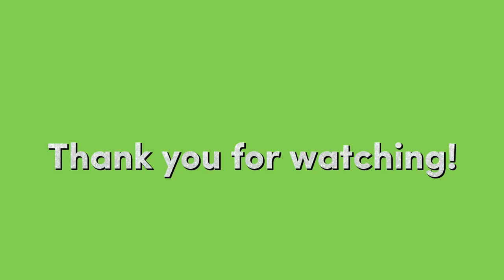The Fugitive 1993 Cast Then and Now 2022 | How They Changed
Wrongfully accused of murdering his wife, Richard Kimble (Harrison Ford) escapes from the law in an attempt to find her killer and clear his name. Pursuing him is a team of U.S. marshals led by Deputy Samuel Gerard (Tommy Lee Jones), a determined detective who will not rest until Richard is captured. As Richard leads the team through a series of intricate chases, he discovers the secrets behind his wife's death and struggles to expose the killer before it is too late.